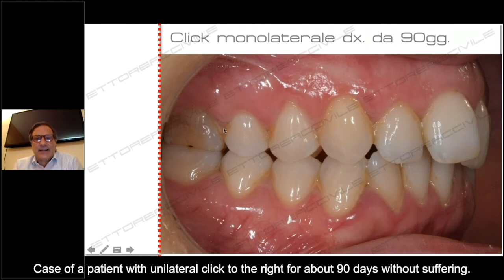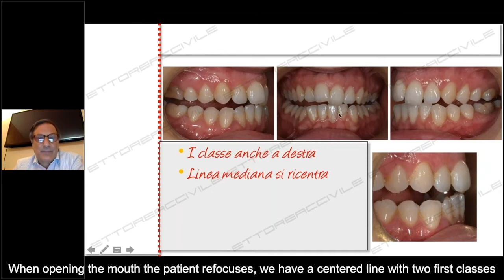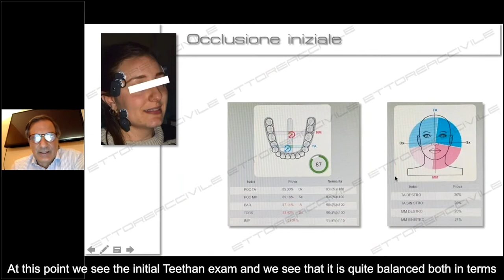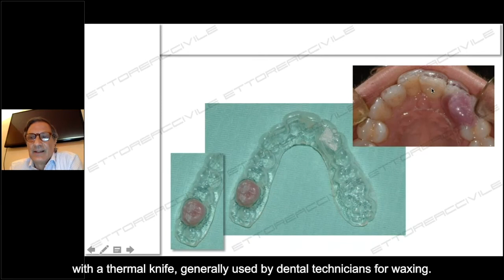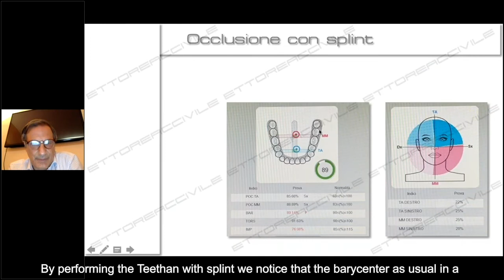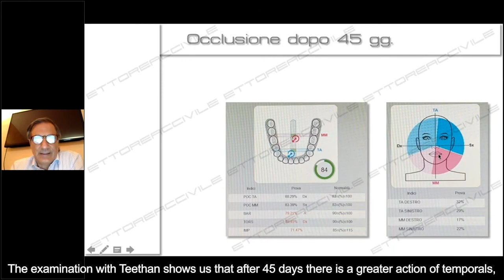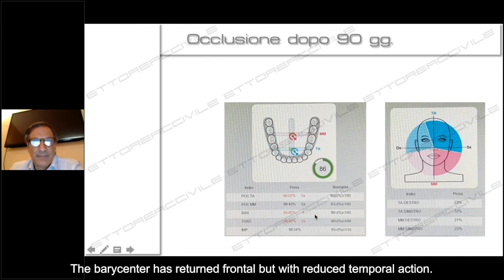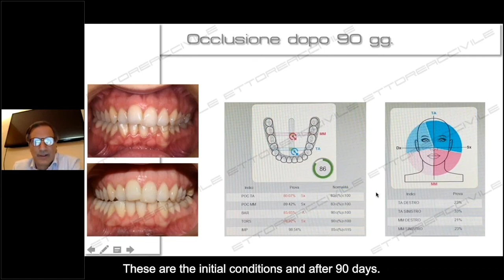CLINICAL CASE | Condyle disc incoordination treated with repositioning aligner